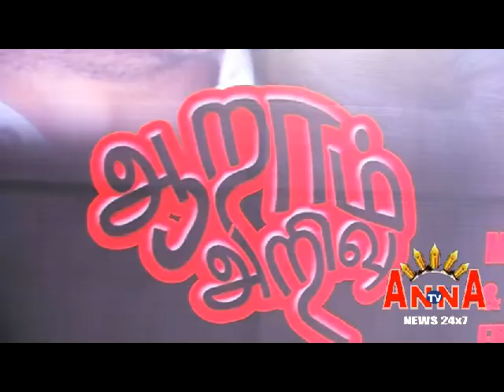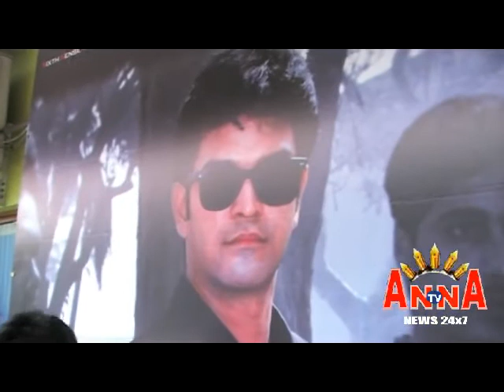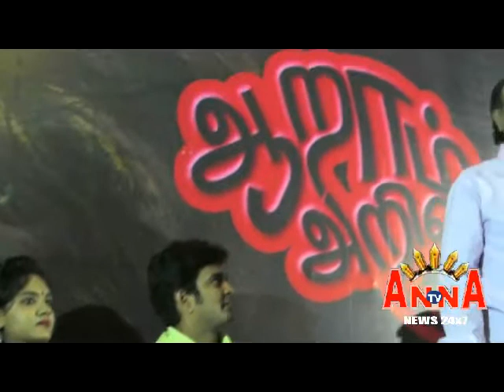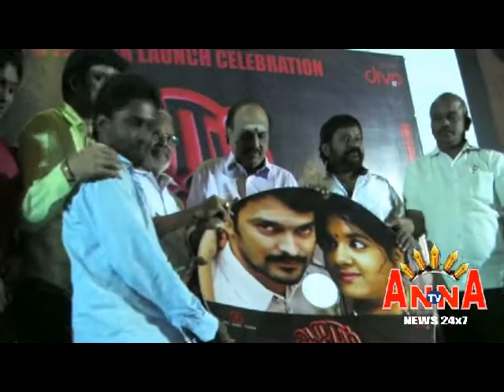AARAM ARIVU AUDIO RELEASE PRO VENKAT ANNA TV